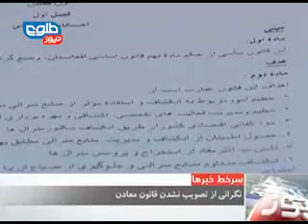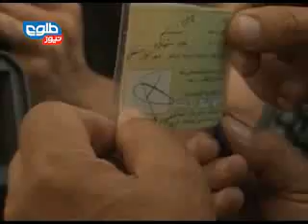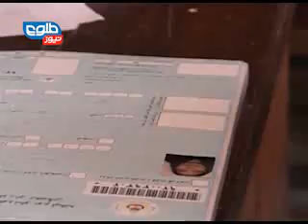TOLOnews 6pm News 08 September 2013 / طلوع نیوز، ۱۷ سنبله/ شهریور ماه ۱۳۹۲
Provincial officials on Sunday said that four employees of the National Directorate of Security (NDS) of Maidan Wardak province were killed and 120 civilians injured during a clash between Afghan security forces and six Taliban insurgents who attacked a local NDS office. The clash ended after 30 minutes once all six assailants were dead.